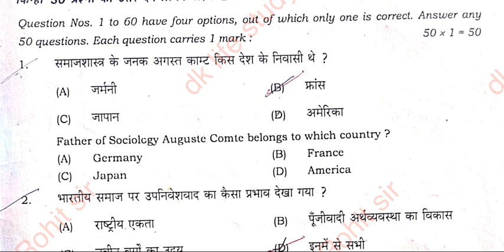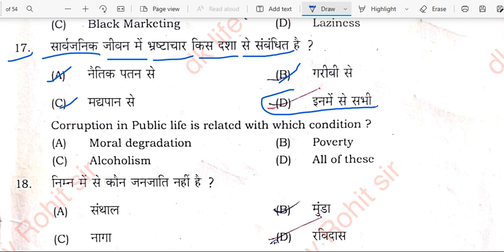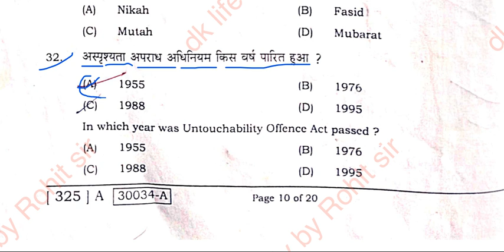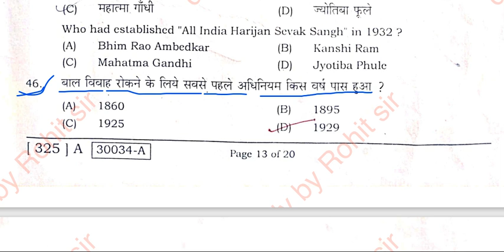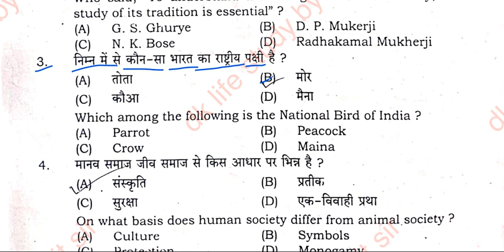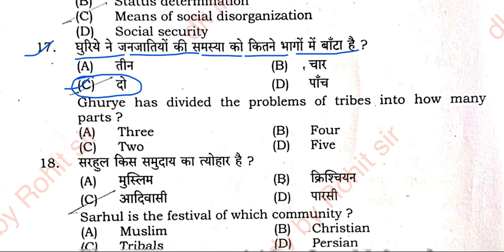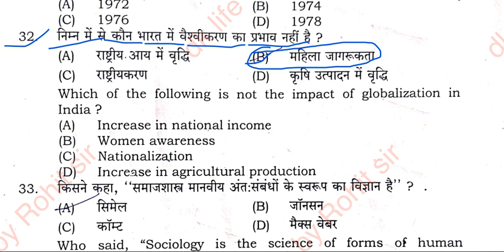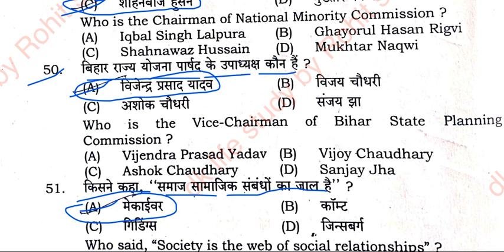bihar board 12th class sociology objective 2024| 12th class sociology question paper 2024|Answer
bseb 12th class sociology objective question paper 2024
dk life study ,viral video
bseb 12th sociology question paper,
sociology class 12 bihar board,
sociology 12th class objective 2023,
sociology paper 2023 12th,
sociology past paper ba part 2,
12th sociology objective question 2023,
12 sociology question paper,
12th sociology important questions 2023,
sociology paper 12th class 2023,
psychology and sociology question paper,
sociology class 12 objective,
sociology class 12 chapter 7 book 2